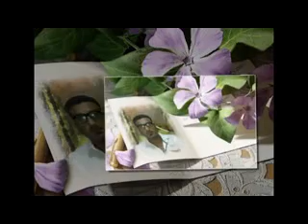Khilte hain gul yaha Kishor By mahroofcalicut-0091 9746096950